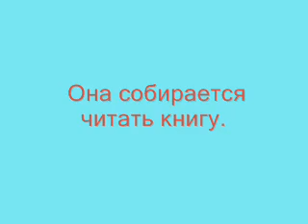livemocha russian -LA- 101-3-1.wmv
This video may help listening to russian phonetics.